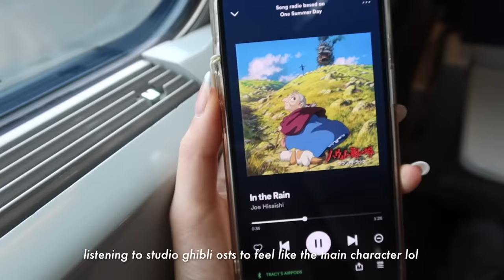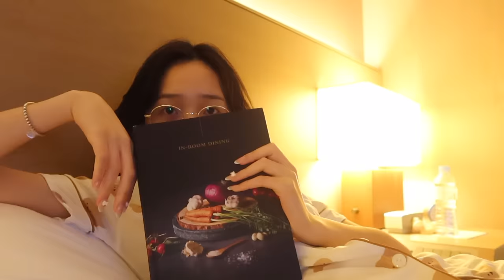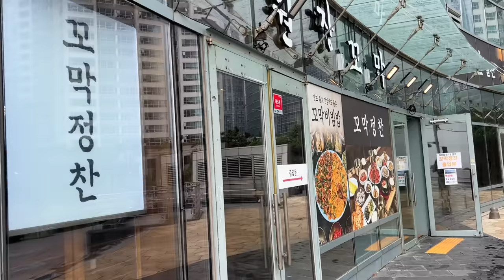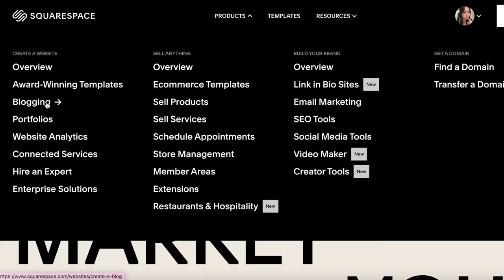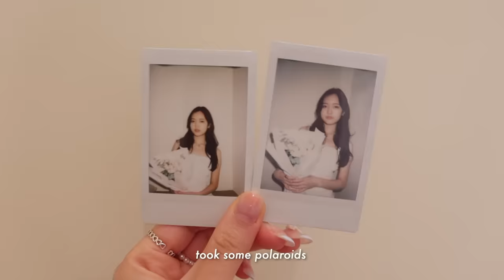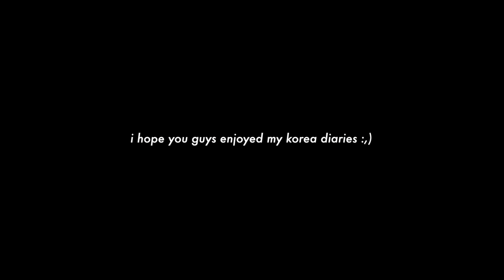my last days in Korea vlog: trip to busan, healing beach, hitting 1M on youtube, pretty cafes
ˏˋ♡｡⋆faq
name: tracy
age: 19
birthday: feb 2, 2003
ethnicity: korean
location: toronto, canada
born in: toronto, canada
camera: canon g7x mark iii
editing: final cut pro